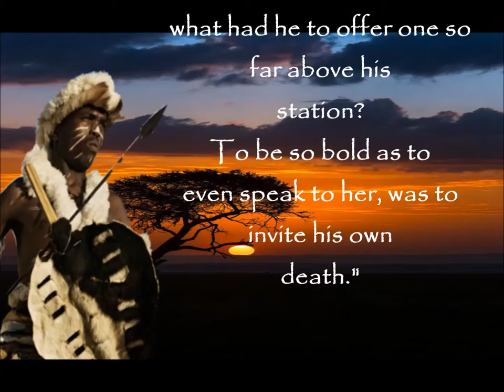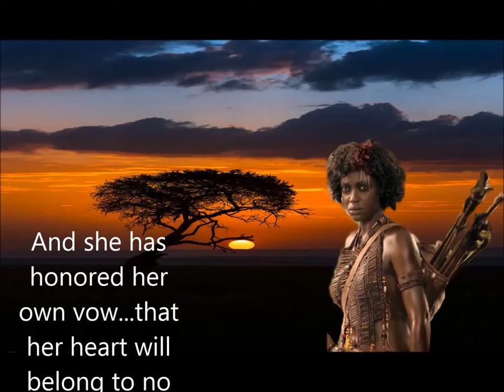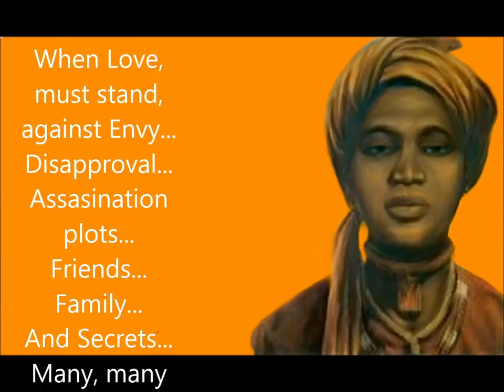Discover The Land Of Nubia Official Trailer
A mere Warrior, with no business aspiring to rulership. A Queen who loves him nonetheless. Enemies determined to keep them apart. And a Kingdom which must endure all that comes of it. In The Land Of Nubia.